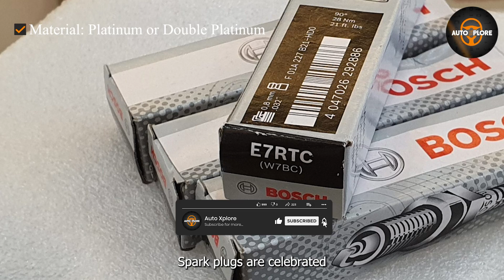NGK vs Bosch Spark Plugs: Which is Right for Your Engine?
In this video, we compare NGK and Bosch spark plugs, two industry-leading brands known for their quality. Discover the key differences and find out which spark plugs are best suited for your engine's needs.

Top 5 Ngk Spark Plugs

NGK 6578 Spark Plugs

BPR6ES NGK Spark Plug

NGK (6703) BPMR7A

NGK # 3186 G-Power

NGK Iridium IX DCPR7EIX

 Top 5 Bosch spark plugs

BOSCH Spark Plug Set

BOSCH 9614

BOSCH 9603

BOSCH 9621

BOSCH 6702